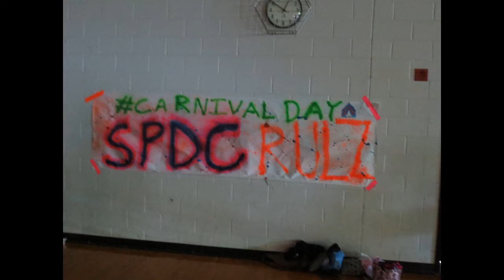Spain Park Day Camp Slideshow 2013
Apologies for sideways photos at the end!
Thanks for such a Great Summer and See you Next Year!